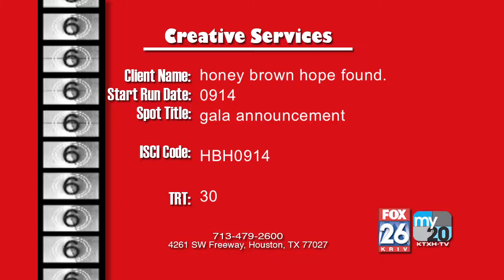HBH0914 2014GalaPSA30 b